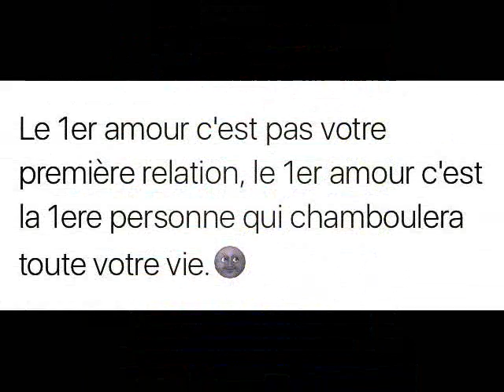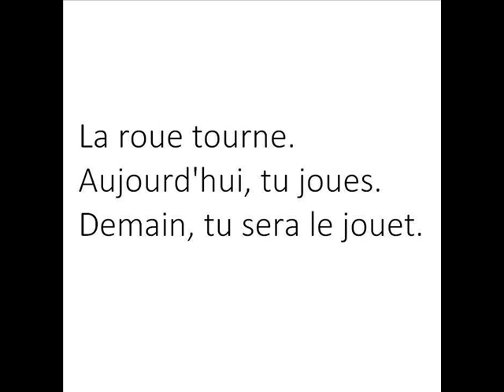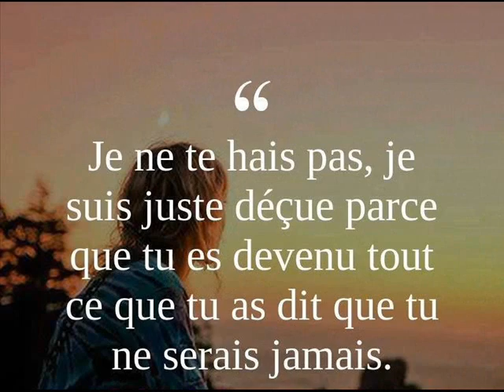Y Zit Aza Avelanao